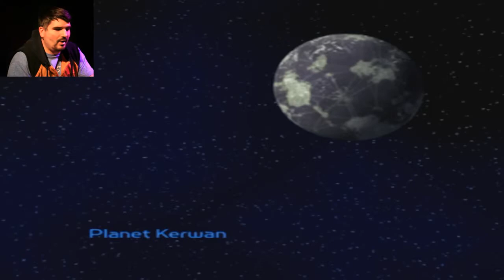As Fass Plays Ratchet and Clank (Pt 2)